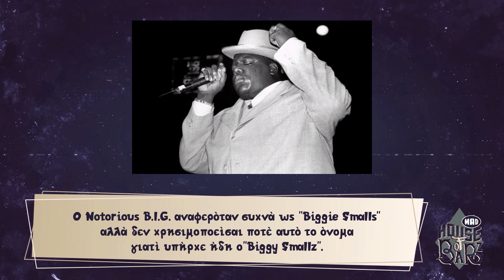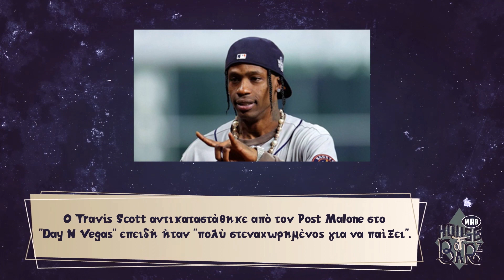House Of Barz με τον Duke - 24/11/21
Eφτασε η αγαπημένη σου ώρα της ημέρας! Ήρθε η ώρα δυναμώσεις την ένταση και να ραπάρεις σαν να είσαι ο Eminem! Ο Duke παρουσιάζει όλες τις rap, trap και hip hop επιτυχίες που θα κάνουν τη γλώσσα σου να πάρει φωτιά μέσα σε μία ώρα και… όχι μόνο! Κάθε εβδομάδα το House of Barz αφιερώνει μία εκπομπή σε έναν αγαπημένο καλλιτέχνη μαθαίνοντας τα πάντα για τη ζωή και την ιστορία του. Ρίμες, ρυθμός και αφιερώματα στην πιο hot ζώνη!

Δευτέρα έως Παρασκευή στις 21:00